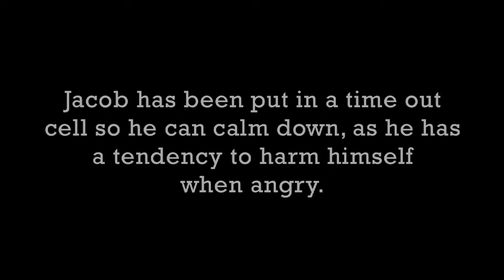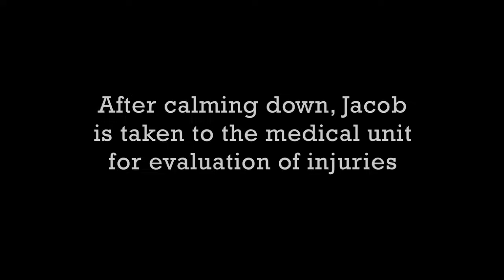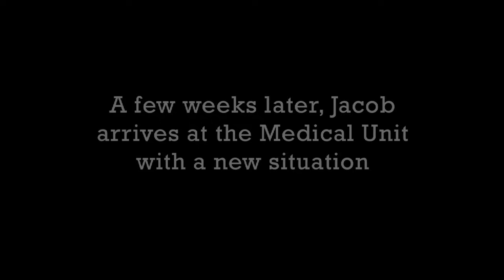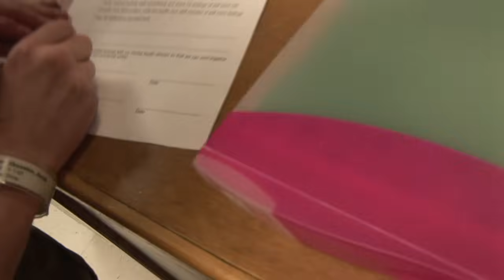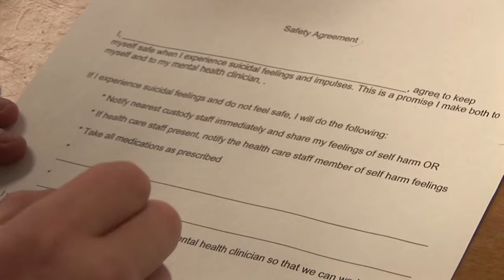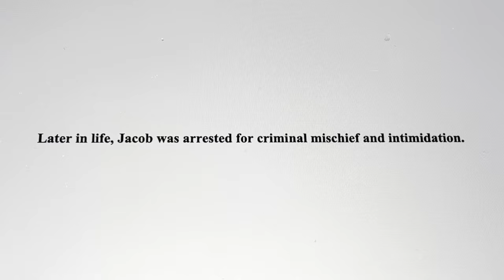"No Kid Should Grow Up This Way" - Jacob's Story & What Happened After Lockup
In this video we look back at teenager Jacob's story as he spends yet another year in juvenile prison. Jacob describes what landed him behind bars and his lifelong experiences in the juvenile justice system. During his time in behind bars, prison nurses and psychologists also talk about the issues that landed Jacob in trouble and how they work with kids behind bars to hopefully help them overcome the chaos of their childhood. This video features nurses on the job inside the prison, corrections officers trying to de-escalate the situation, prison psychologists describing the medical research behind kids with mental health issues, and Jacob himself struggling through an episode where he felt staff were being unfair to him.